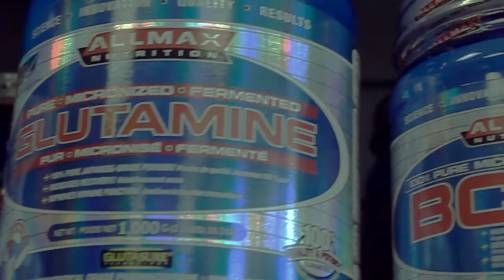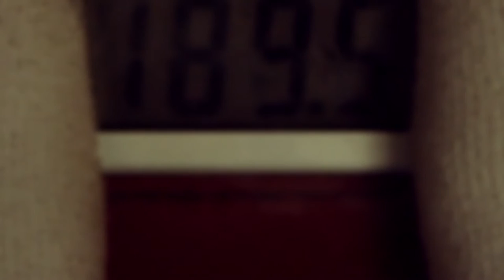Official Trailer - The New You - Motivational Introduction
I am Tyler, This is my journey. Join me!
Like, Sub, Comment what you would like to see in the future!

Special thanks to them all!